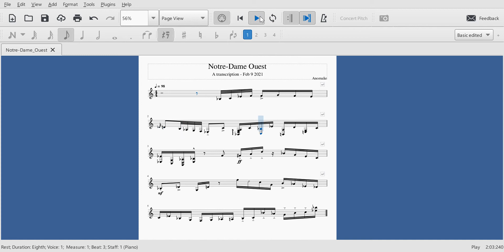ANOMALIE - Notre-Dame Ouest Transcription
Finished on Feb 24 2021
- First track in my attempt to do a wow-me-solos transcription series
- There's still lota mistakes but I've been stretching this for too long (3 weeks) so I feel the need just to finish it here.